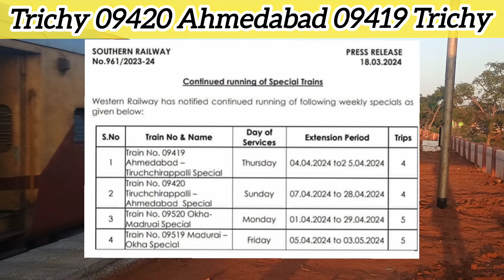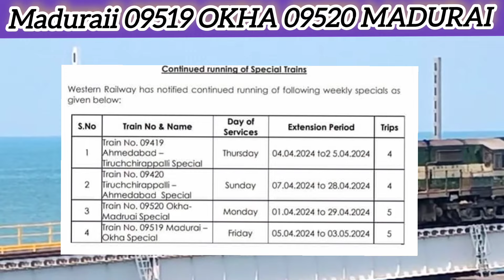SPECIAL TRAINS திருச்சி அஹாமதாபாத் மதுரை ஒகா ரயில் சேவை நீட்டிப்பு மேட்டுப்பாளையம் போத்தனூர் மெமு ✅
மதுரை ஒகா திருச்சி அஹாமதாபாத் ரயில் சேவை நீட்டிப்பு கோவை மேட்டுப்பாளையம் மெமு ரயில் போத்தனூர் நீட்டிப்பு